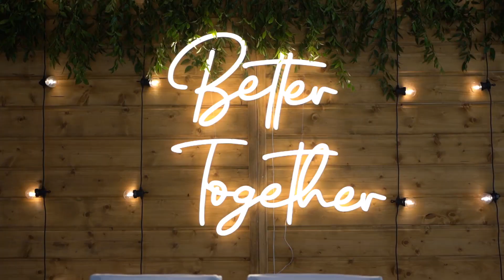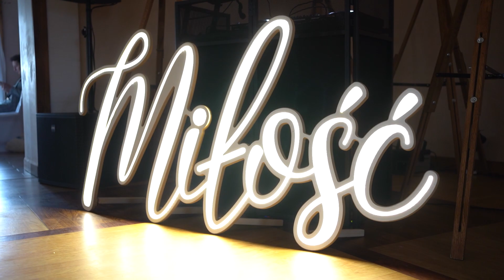Gdy miłość spotyka wieczność | Marcelina & Paweł | Wedding Film